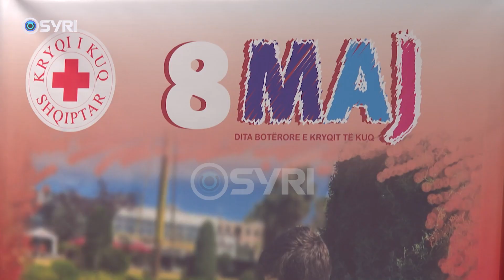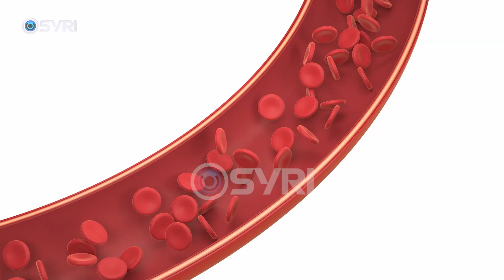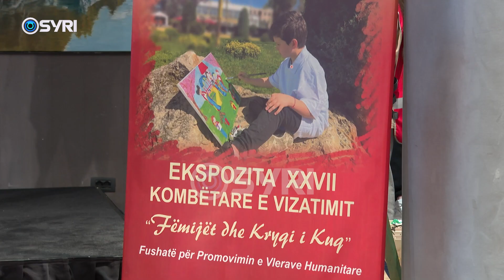8 maj, Dita Botërore e Talasemisë. Mjekët bëjnë thirrje për të dhuruar gjak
8 maj, Dita Botërore e Talasemisë. Mjekët bëjnë thirrje për të dhuruar gjak